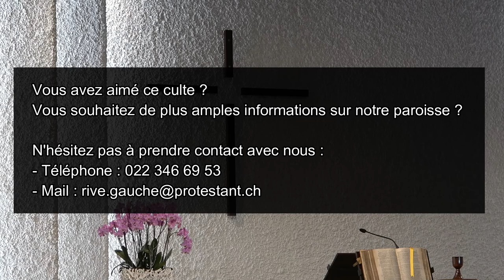Culte du 29 mai 2022 à Champel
Pasteur : Vincent Schmid
Organiste : Didier Godel
Lectures : Françoise Gaud
Ordre du culte :
00:00 - Accueil et invocation
01:58 - Cantique 59, str. 1 à 3
04:27 - Rappel de la Loi
05:05 - Prière
07:24 - Cantique 24, str. 5
10:08 - Psaume 100
11:03 - Marc 3, 20 à 30
13:04 - 1 Thessaloniciens 5, 15 à 23
14:20 - Prière
14:53 - Cantique 393
17:04 - Prédication
35:19 - Jeu d'orgue
37:49 - Prière d'intercession
39:41 - Annonces
40:57 - Cantique 387
43:17 - Notre Père
44:03 - Bénédiction
44:23 - Orgue
Vidéo de l'Eglise Protestante de Genève